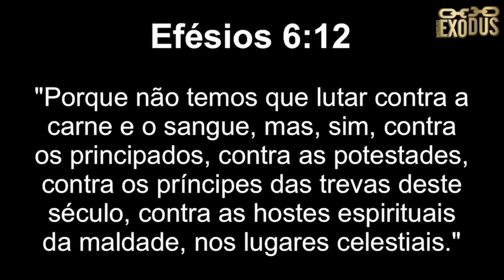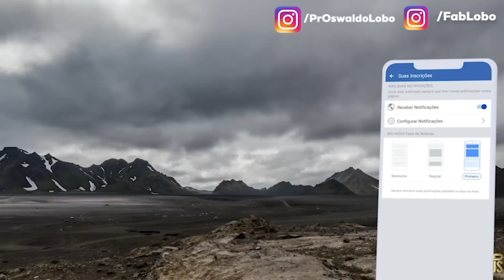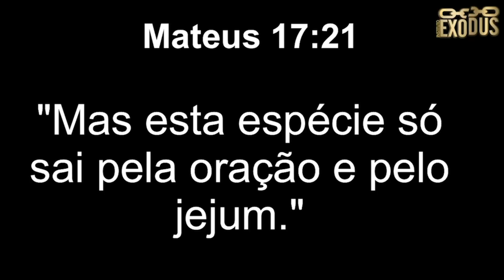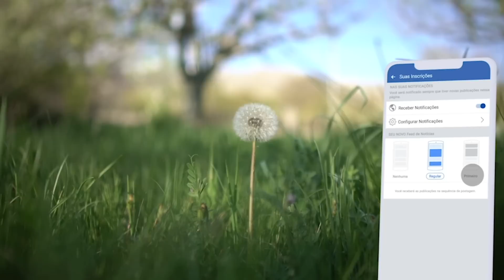ORAÇÃO FORTE da MANHÃ (05/06) - RESISTINDO AO INIMIGO